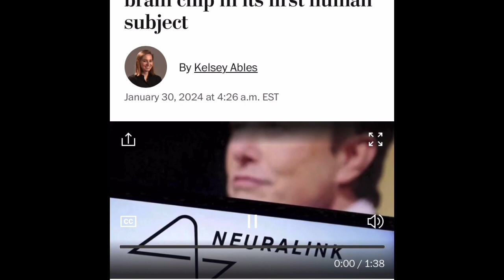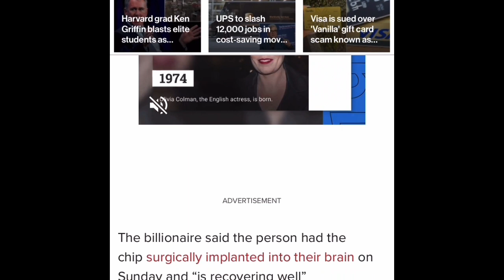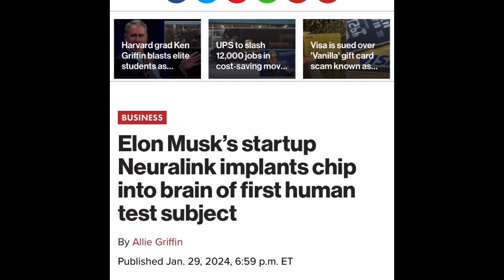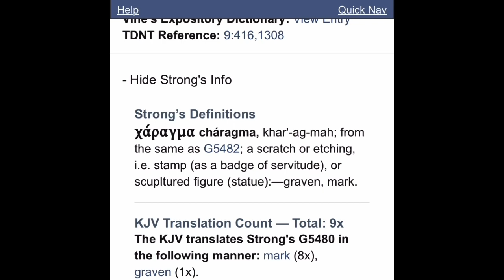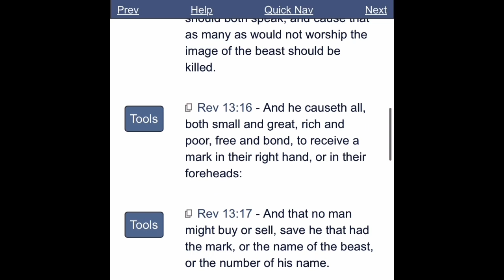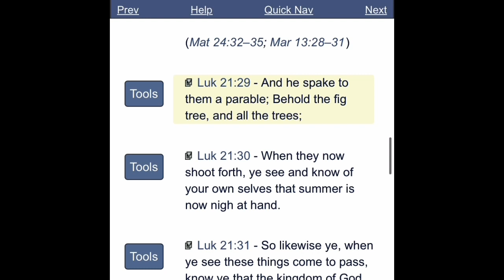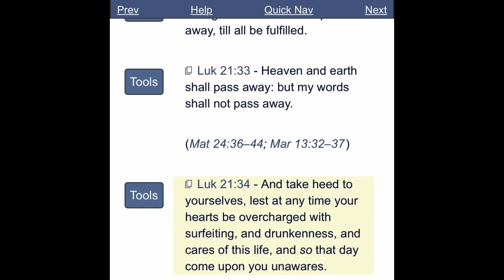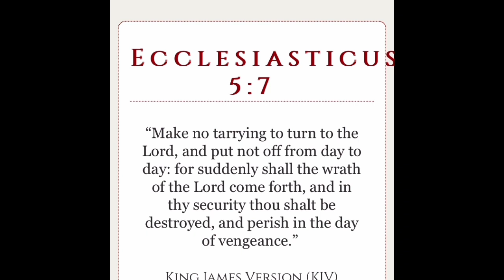ELON MUSK BRAIN C-HIP...THAT MUCH CLOSER TO THE END!